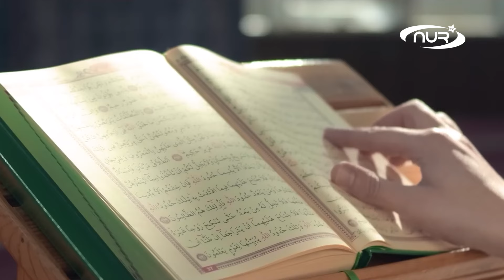Невеста отказалась от махра 5000 долларов! Почему?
Эта история могла стать вполне обычной. Если не один нюанс.